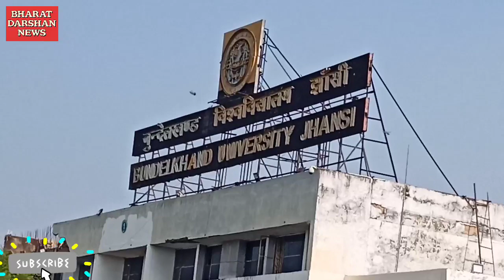बुंदेलखंड यूनिवर्सिटी झाँसी, jhansi university